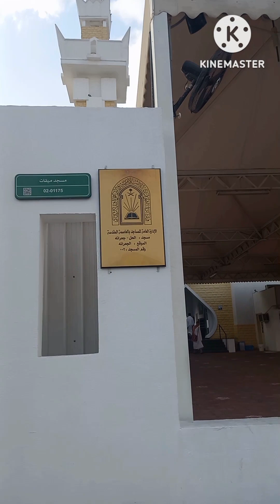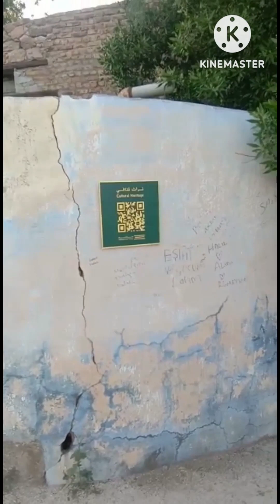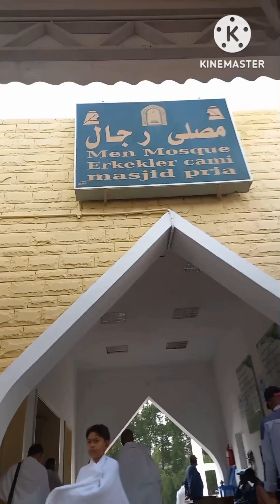Masjid jarana || مكه المكرمه مسجد جعرانہ《مسجد میقات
masjid al jarana in makkah Saudi Arabia
live video Masjid al jarana
مكه المكرمه لائیو ویڈیو مسجد جعرانہ ||مسجد میقات
Beautiful live video Masjid al jarana Makkah mukarmah ||مكه المكرمه لائیو ویڈیو مسجد میقات
《Akram baryar official 》